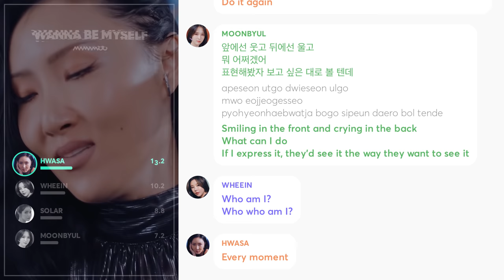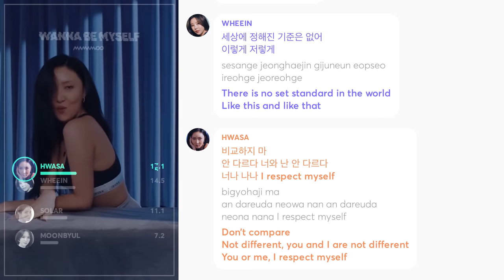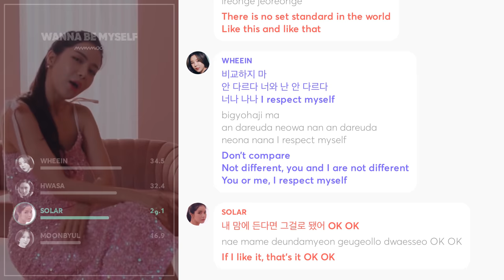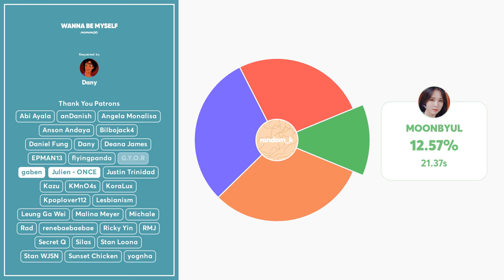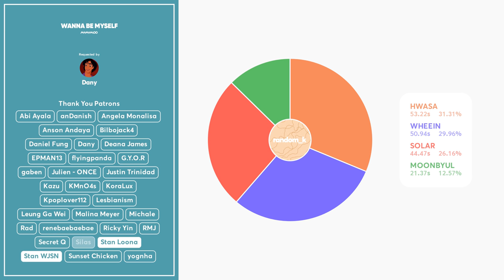MAMAMOO - Wanna Be Myself (Line Distribution+Lyrics Color Coded) PATREON REQUESTED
Requested by Patreon Supporter: Dany

Line Distribution: 마마무(MAMAMOO) - WANNA BE MYSELF
Lyrics: colorcodedlyrics/lyricskpop